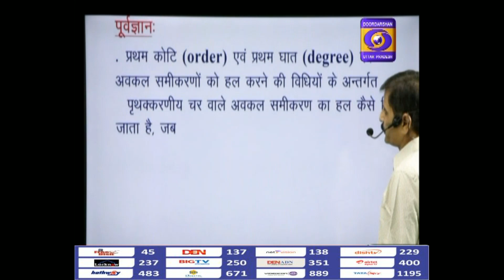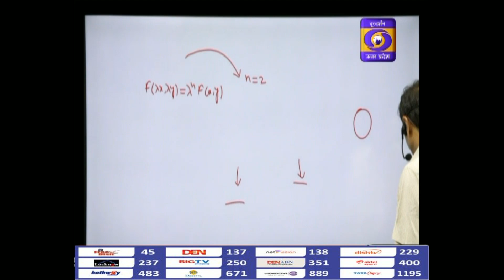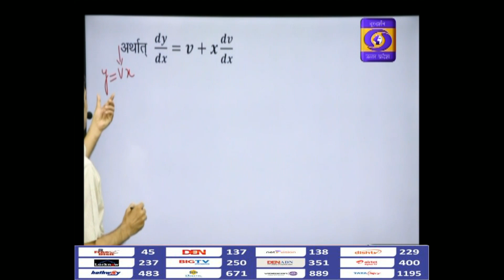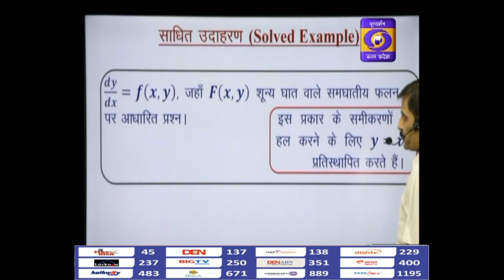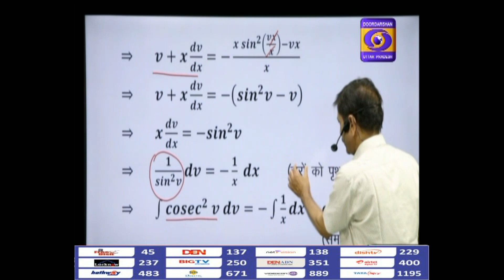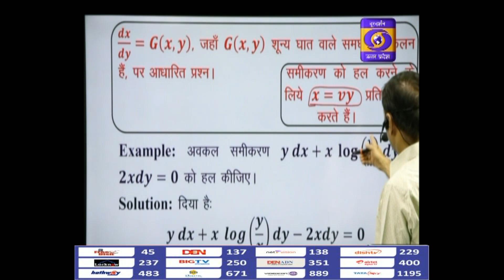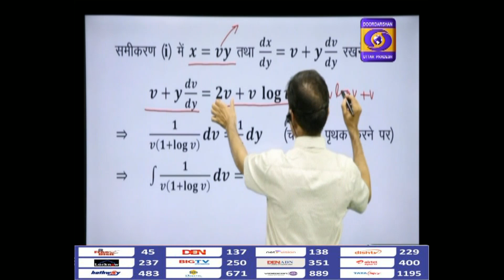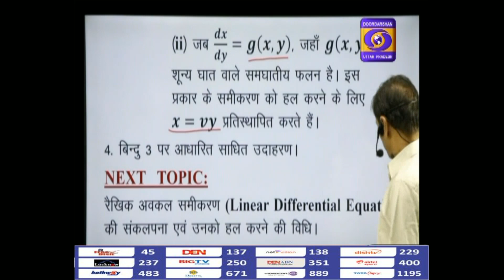UP Board : Class 12 Math। E-Gyan Ganga on DDUP - 01:00PM, 20.10.2020